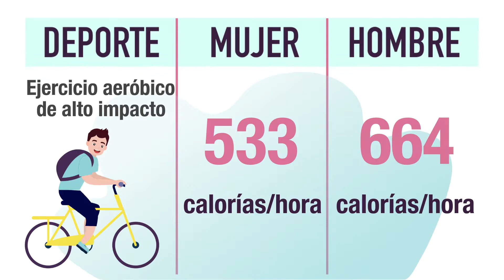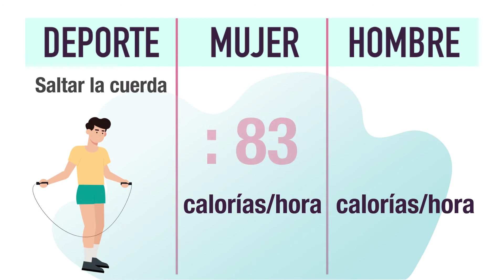Deporte y calorías. Pierde calorías haciendo ejercicio.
En este video te damos a conocer los beneficios que tiene nuestro organismo al realizar actividades físicas o algún deporte, además te decimos cuántas calorías puedes perder..